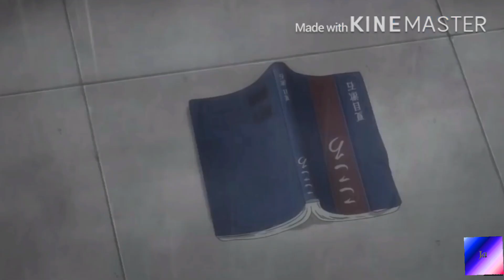Nitghcore i fell empty //i want to eat you pancreas videos//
Ciao ragazzi, questo è il nostro primo nightcore quindi non è il massimo ma spero vi sia piaciuto in ogni modo!!